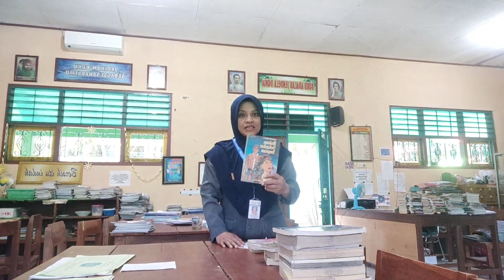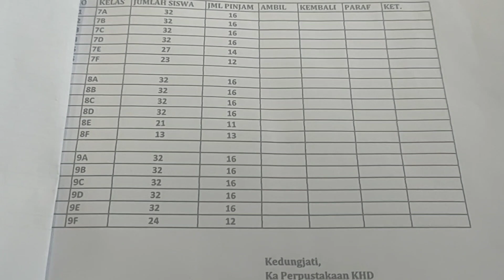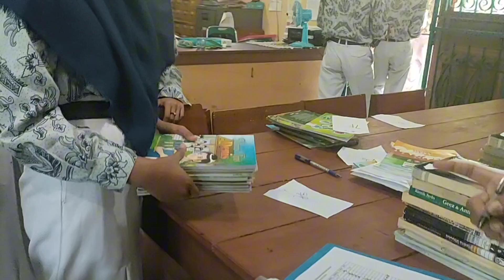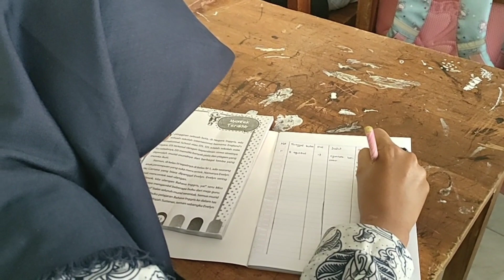Berbagi Praktik Baik/Penguatan Literasi Sekolah/Literasi Membaca Buku Fiksi/Pembiasaan pagi 15 menit